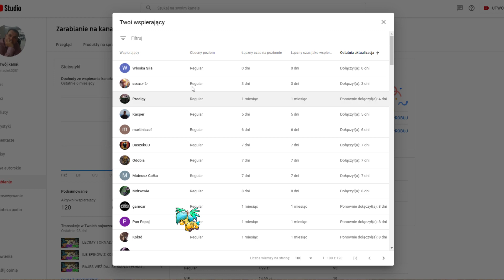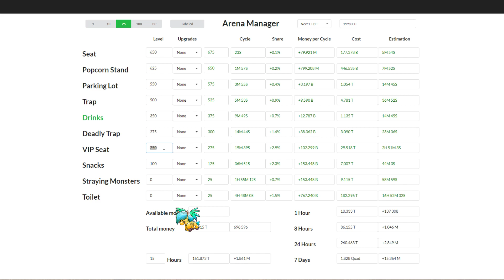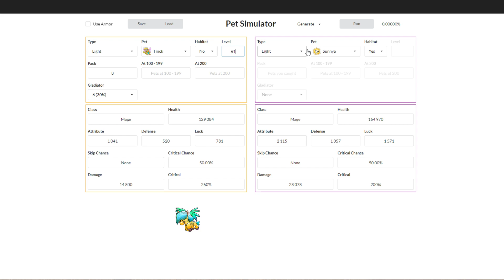W KOŃCU POTĘŻNY MAG WBIŁ LEV 200!!! :D - JAK DOBRZE GRAĆ W SHAKES & FIDGET - MAG - w47.net #41